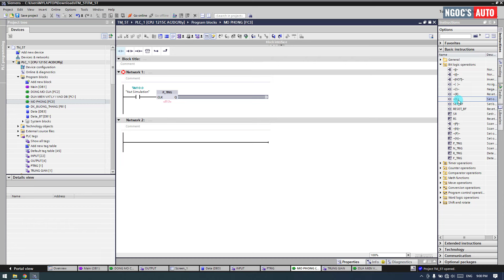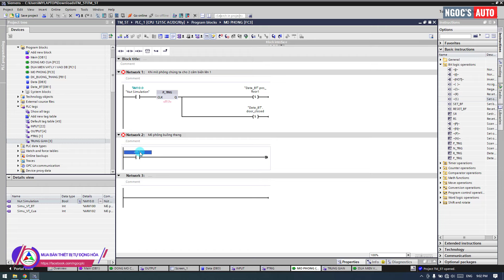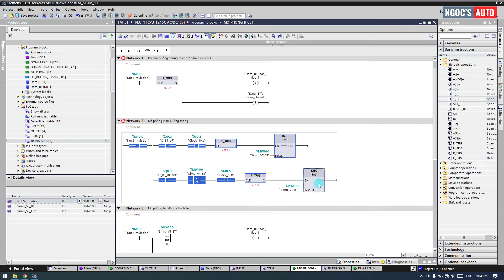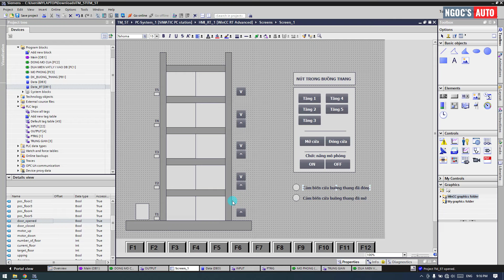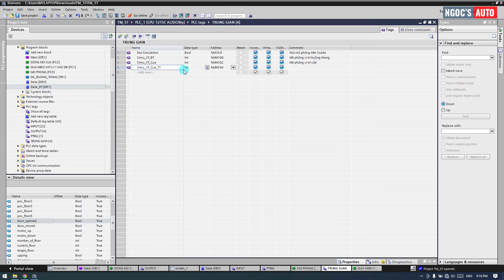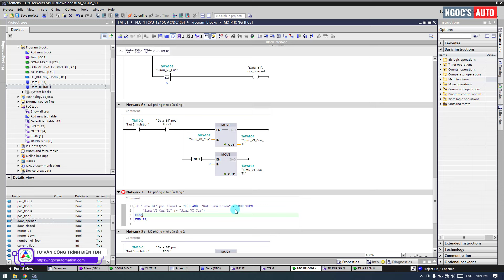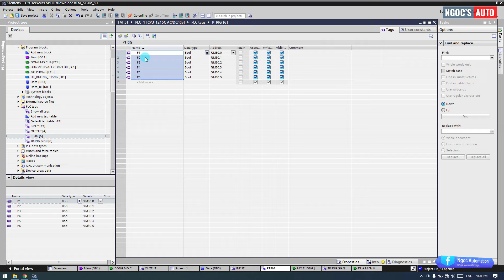Chủ đề S71200 thang máy 5 tầng bài 5 - Mô phỏng tín hiệu